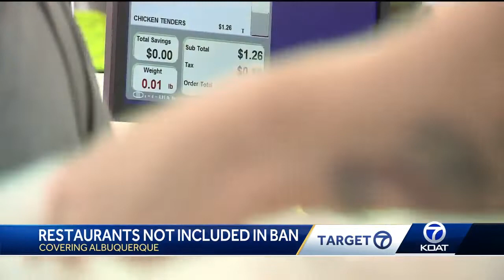Restaurants escape plastic ban; grocery stores and retailers will have to go to paper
After a lengthy debate, the Albuquerque City Council has passed an ordinance that bans plastic bags from grocery stores and retailers.